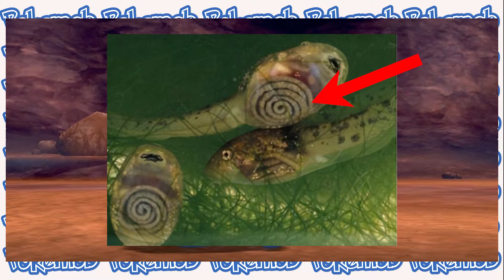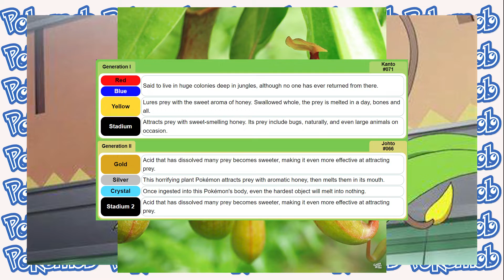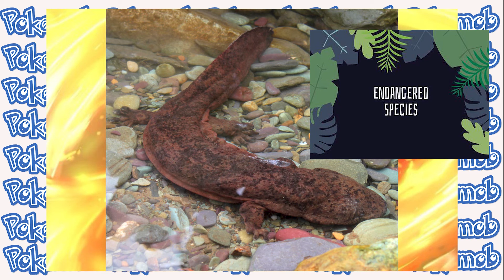Top 20 Real life Pokemon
Hey Guys!Welcome back to pokemob.Today we are gonna talk about some real world pokemon.So,Stay tune till the end.
Click for favourite pokemon:
0:00 Intro
0:33 20.Toucanon
0:52 19.Drowzee
1:08 18.Caterpie
1:29 17.Magikarp
1:53 16.Tauras
2:15 15.Sandshrew
2:37 14.Ursaring
2:55 13.Ryhorn
3:09 12.Vulpix
3:24 11.Poliwag
3:37 10.Krookodile
3:58 9.Zigzagoon
4:22 8.Dragalge
4:37 7.Fennekin
4:55 6.Victribell
5:21 5.Vileplume
5:49 4.Moltres
6:05 3.Psyduck
6:27 2.Mudkip
6:49 1.Charmander